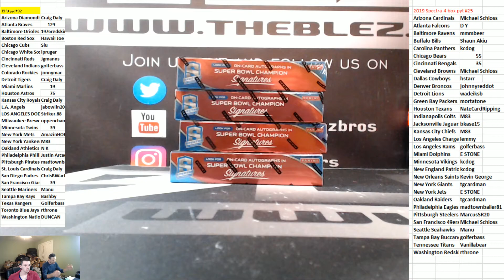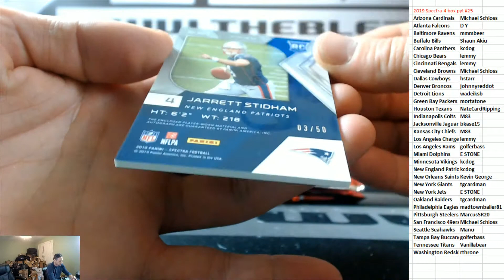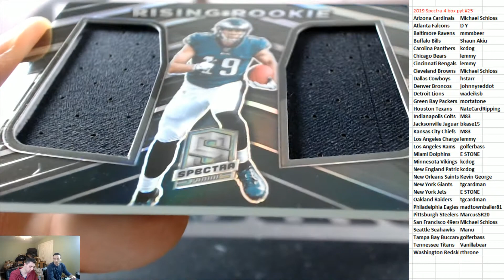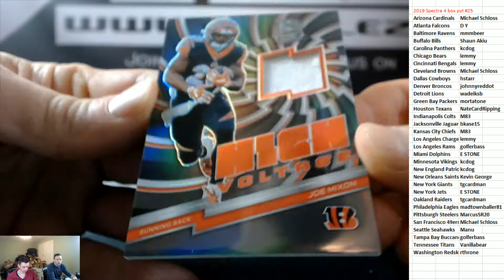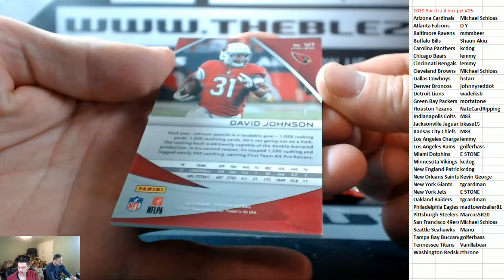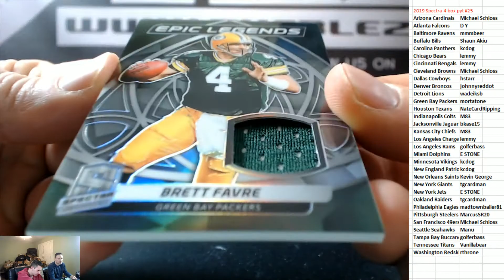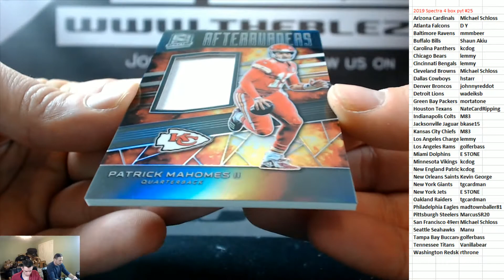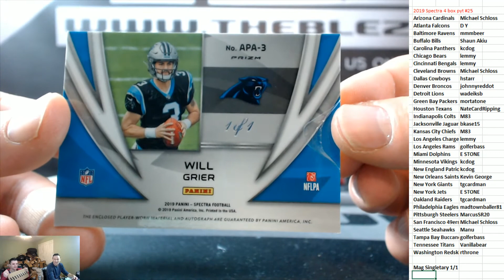2019 Panini Spectra Football 4 box PYT #25